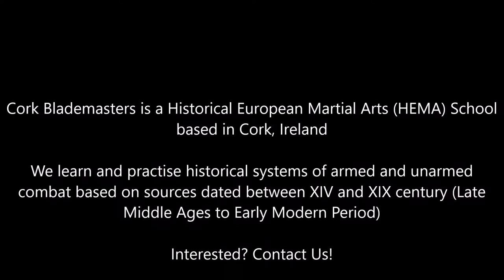Military Sabre Tournament 2019 Bronze Finals: Freddie Thomas vs Eanna Waters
Military Sabre Tournament 2019 (Cork, Ireland 07/09/2019)

Open Steel Sabre Bronze Finals:

Freddie Thomas (The Wrathful Peasants, Ireland) vs Eanna Watters (1595 Ireland, Ireland)